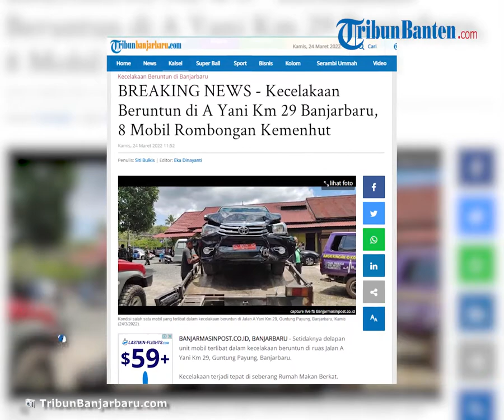Kecelakaan Beruntun Terjadi di Banjarbaru, 8 Mobil Rombongan Kemenhut Alami Ringsek Parah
TRIBUN-VIDEO.COM - Setidaknya delapan unit mobil terlibat dalam kecelakaan beruntun di ruas Jalan A Yani Km 29, Guntung Payung, Banjarbaru.

Kecelakaan terjadi tepat di seberang Rumah Makan Berkat.

Kecelakaan diduga terjadi saat salah satu mobil dalam rombongan mengerem mendadak lantaran ada perlambatan. (*)

Artikel ini telah tayang di BanjarmasinPost.co.id dengan judul BREAKING NEWS - Kecelakaan Beruntun di A Yani Km 29 Banjarbaru, 8 Mobil Rombongan Kemenhut,
Penulis: Siti Bulkis | Editor: Eka Dinayanti